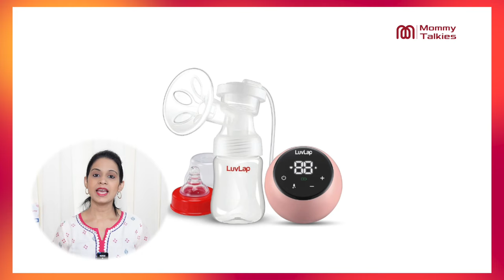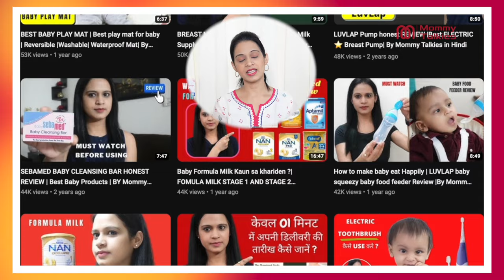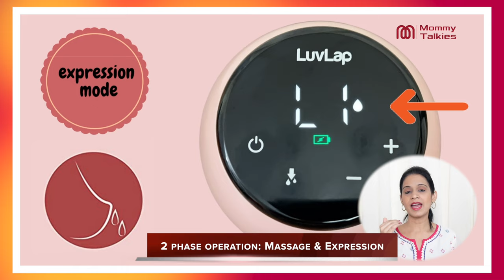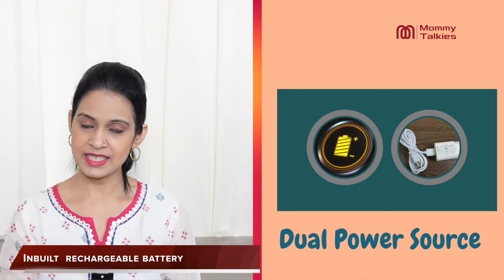HOW TO CLEAN AND STERILIZE ELECTRRIC BREAST PUMP | LUVLAP ADORE ELECTRIC BREAST PUMP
HI All,
Welcome back to my another very useful video. As you all know breast pumps play a major role in breastfeeding mom life. It is a super saver product and one solution for all breastfeeding mothers.
But it is equally important to clean and sterilize the pump properly in order to maintain the hygiene both for mother and baby.
That's why in this video I shared in detail How to Clean a breast pump and How to Sterilize it with boiling water or with an electric steam sterilizer.
Hope you all will find this video helpful.

Luvlap Adore Electric Breast Pump with 2 Phase Pumping, Digital Touch Screen, Smart Memory, Dual Power Mode - USB & Battery, 2pcs Breast pads free, Soft & Gentle, BPA Free, One Year Warranty

For gentle and effective expression of Breast Milk. Comes with one year warranty
2 phase operation: Massage & Expression with 9 level intensity adjustment per mode
Full Digital Touch Screen, LCD Display with Smart Memory- remembers last usage settings
Soft silicone massage cushion ensures comfort. Closed pumping system prevents contamination via back-flow of milk into suction tube
Dual power option, electric and inbuilt rechargeable battery

babygrooming